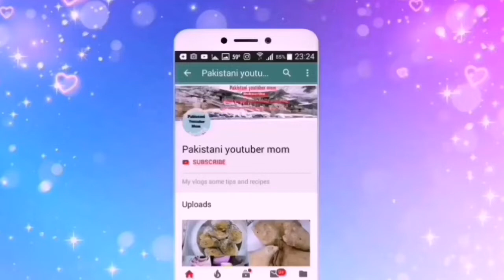vlog #76 | Allah Pak sub ke Walidain ko sehat dye | by Pakistani youtuber mom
Don't forget to do this all

Follow the link on Instagram